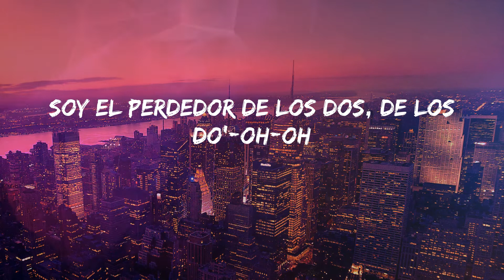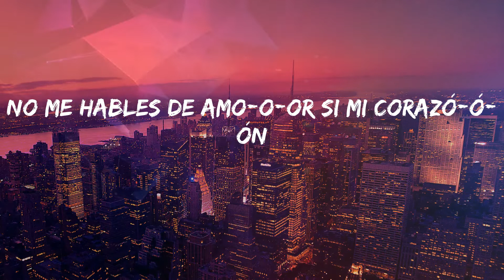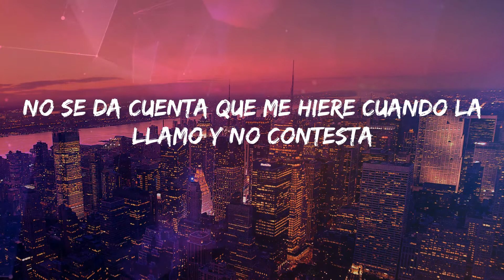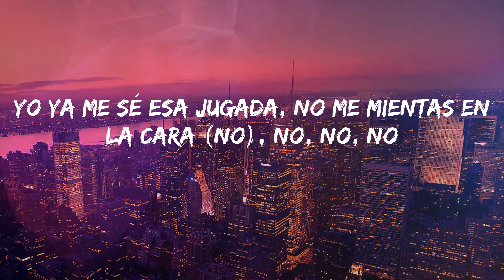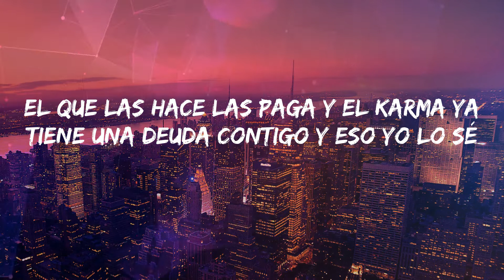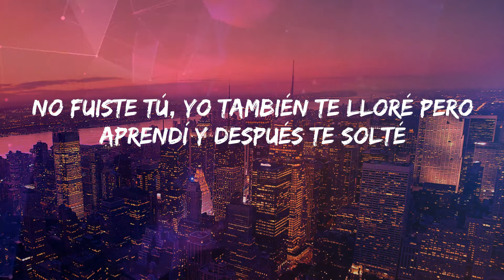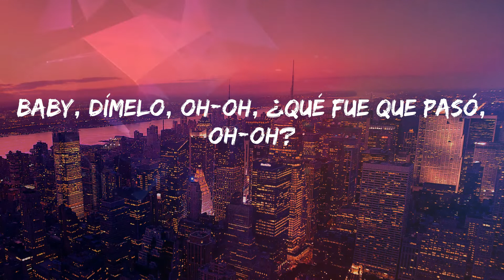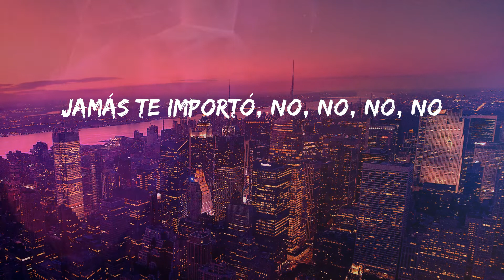Tiago pzk - Entre Nosotros (Lyrics)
Lyrics: Tiago pzk - Entre Nosotros
Te siento un poco má' rara, ya no te provoco nada
Siento más grande la cama, ¿qué es lo que pasó?
Sueño que algún día quiera ser mía
Baby, dímelo, oh-oh, ¿qué fue que pasó, oh-oh?
Entre nosotros do'-oh-oh algo se rompió, oh-oh
No me hables de amo-o-or si mi corazó-ó-ón
Jamás te importó, no, no
Dije que no iba a lastimarte, lo volví a hacer
No' queremo', pero no' hacemos mal (no' queremo', pero no' hacemos mal)
Yo ya me sé esa jugada, no me mientas en la cara (no), no, no, no
El que las hace las paga y el karma ya tiene una deuda contigo y eso yo lo sé
Que estás cansada de verme perdido, no tiene sentido intentarlo otra vez
No me repitas algo que ya sé, incontable' las vece' que fallé
No fuiste tú, yo también te lloré pero aprendí y después te solté